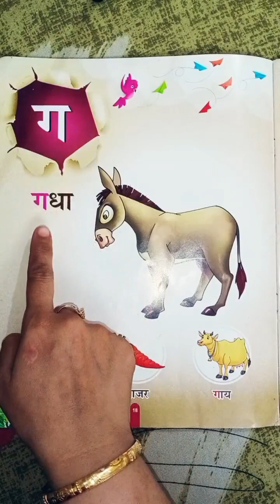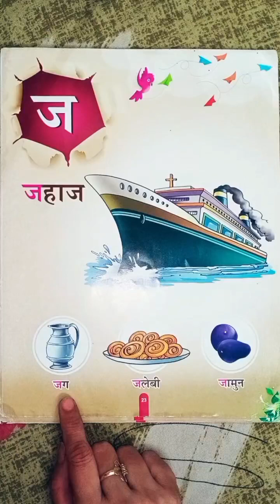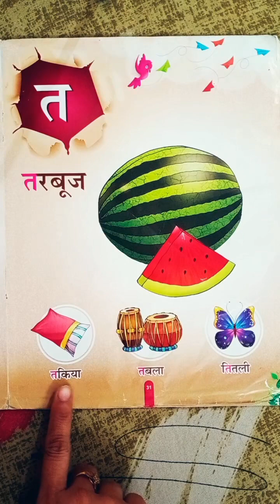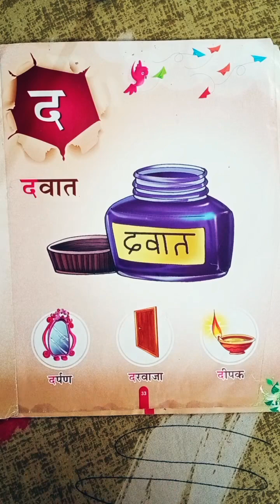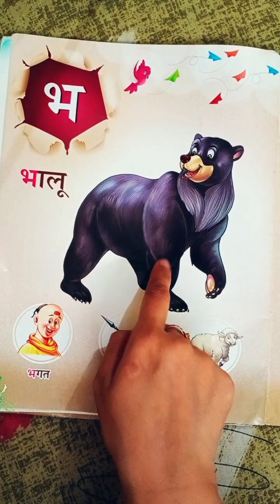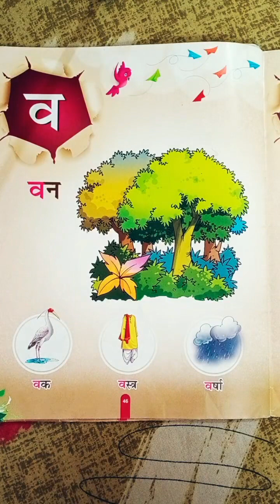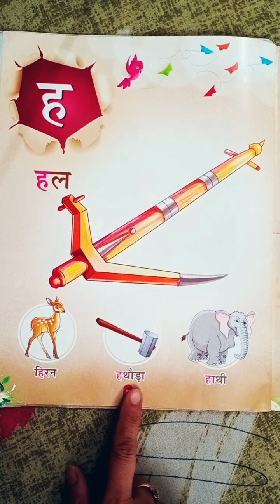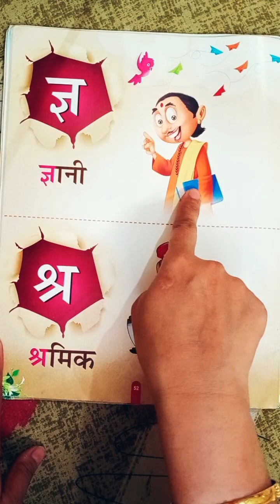नर्सरी हिंदी क्लास अक्षर पढ़ना सीखें केवल वीडियो देखकरNurseryand kg Classes @schoolchalehum 📗📖